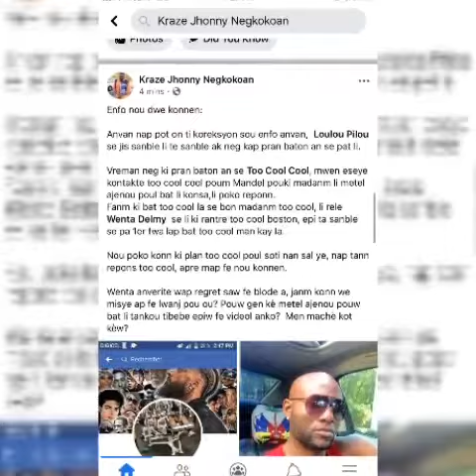Men kijan fanm bat gason nan lakou boston pou rezidans. Infómasyon nou dwe konnen, ala mechan!🤔